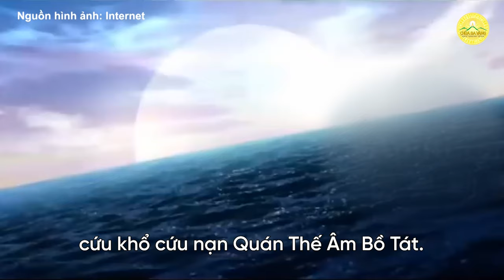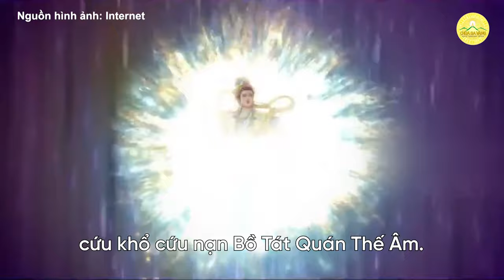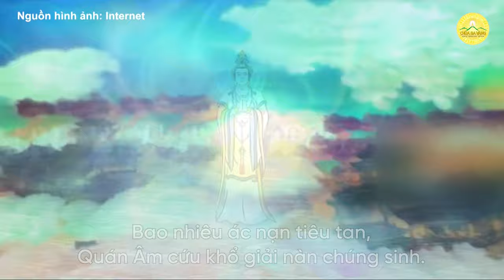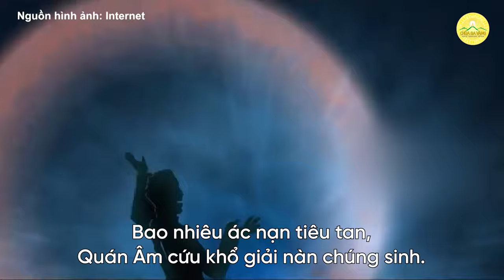Bài hát: Quán Âm cứu khổ | Nhạc Phật giáo Chùa Ba Vàng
Sáng tác lời: Phật tử Phạm Thị Yến - PD Tâm Chiếu Hoàn Quán
Sáng tác nhạc: Vũ Trọng Phương
Ca sĩ: Kim Oanh

Lời bài hát:
Nam mô cứu khổ cứu nạn
Bồ Tát Quán Thế Âm
Nam mô Nhĩ căn Viên thông
Đại từ đại bi
cứu khổ cứu nạn Quán Thế Âm Bồ Tát.

Dù cho lửa cháy, nước trôi
hay gặp giặc cướp bủa vây giữa đường;
quỷ ma, la sát nhiễu nhương,
nhất tâm xưng niệm tám phương an lành.

cứu khổ cứu nạn Bồ Tát Quán Thế Âm.
Nhất tâm thường niệm liền lìa lòng dục, giận hờn, ngu si.

Muốn sinh trai, gái tuỳ sinh,
tướng hình đẹp tốt, thông minh rạng ngời,
Nhất tâm lễ lạy, cúng dường, niệm Quán Âm.
Một lòng tu hạnh từ bi,

Bao nhiêu ác nạn tiêu tan,
Quán Âm cứu khổ giải nàn chúng sinh.

Nam mô Đại từ đại bi

Địa Chỉ: Phường Quang Trung - TP. Uông Bí - Tỉnh Quảng Ninh